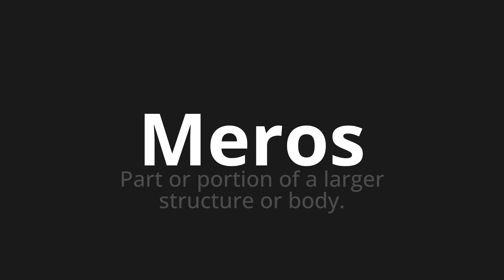How to pronounce Meros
Master the Pronunciation of 'Meros Which Means Meros' - which means : PART OR PORTION OF A LARGER STRUPTURE OR BODY. 📝 with @PronunciationSpanish 🎓🗣️ - [Your Guide to Spanish]

Learn to pronounce 'Meros' perfectly in Spanish with our easy and engaging tutorial by @PronunciationSpanish! 📖📽️ In this comprehensive video, we provide you with native speaker examples 🗣️👂 and phonetic breakdowns 🎵 to ensure you get the pronunciation just right.

How to say Meros in Spanish